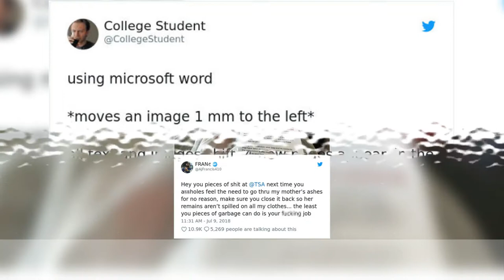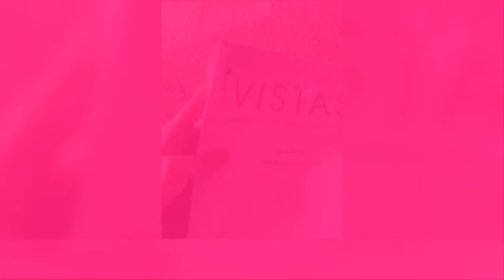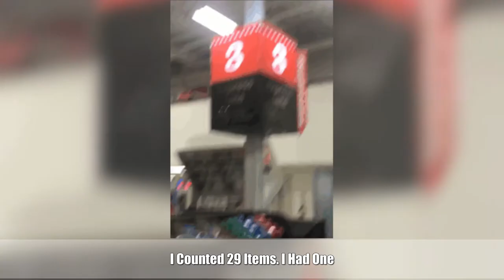People Are Posting The Things That Annoy Them The Most, And Some Will Make Your Blood Boil